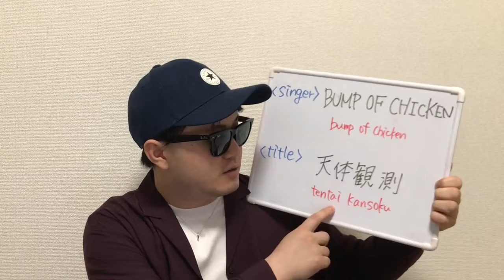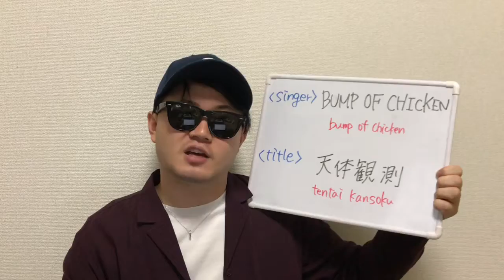Introducing Japanese singers『BUMP OF CHICKEN』Song『TENTAIKANSOKU』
This song is sung by Fujiwara, a band named Bump of Chikin, and he is making songwriting together.
I have been producing many masterpieces so far, but this song is particularly loved among them, it is a popular song.
I am singing this video, but since I do sing a kind of thing that makes the story image, I would like you to listen to real songs as well.